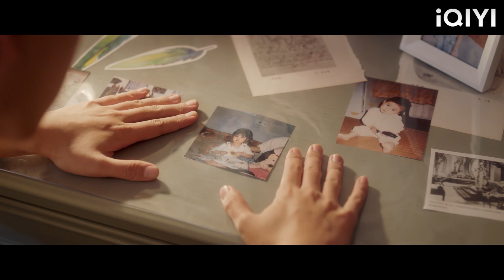ซีอีโอถูกกลิ่นของซินเดอเรลล่าดึงดูดและอดไม่ได้ที่จะโยนเธอลงบนเตียง!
【ทุกชาติภพ กระดูกงดงาม ภาคปัจจุบัน】

YSYS